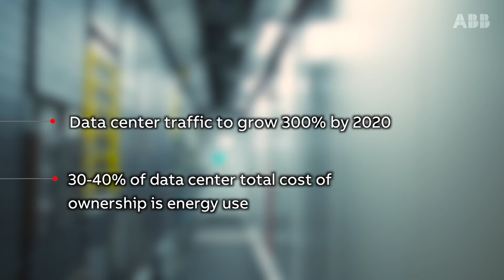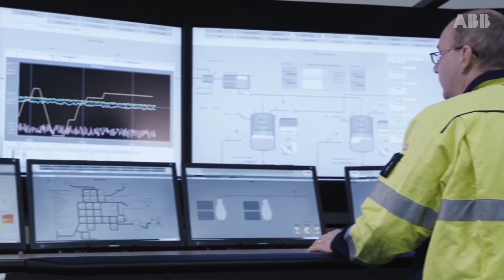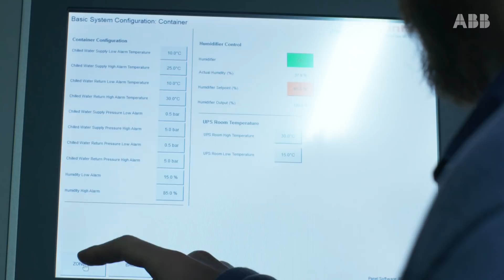Data centers and the digital revolution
Trying to get your head around the amount of data that is produced by modern society can be mind-boggling. Billions of devices and machines are getting connected to the internet, sending and receiving so much data that global traffic is now measured in zettabytes (that is 1 trillion gigabytes). And at the heart of it all…are data centers. Alticom, now Cellnex Telecom, is innovatively laying the groundwork for the digital revolution by installing remotely monitored data centers inside telecommunications towers across the Netherlands.